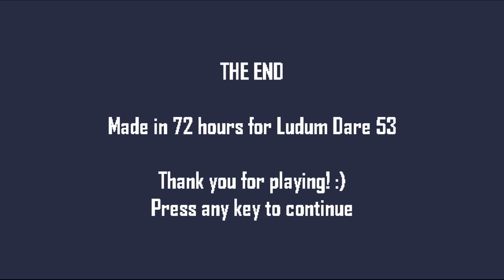Horror Game Where You're A Goth Girl Delivering Pizza In Hell horror cuz food service industry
Hellfire Pizza is a "horror game" where you work in the food service industry created by the dev of Roseblight & Terato Tamer video has both endings

"Pizza time."